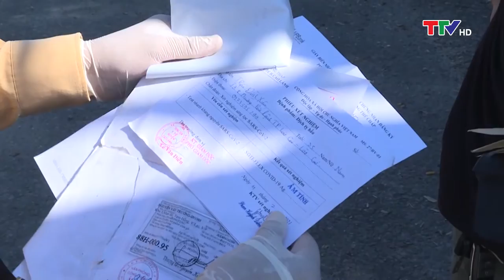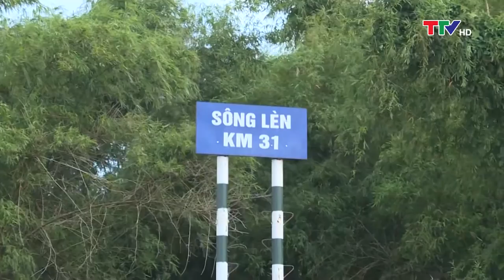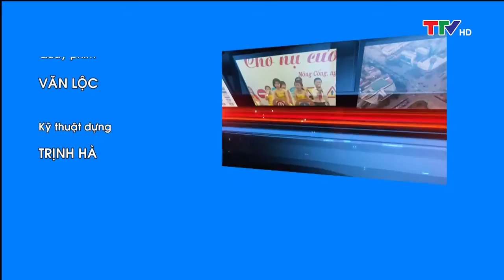An toàn giao thông 20/07/2021